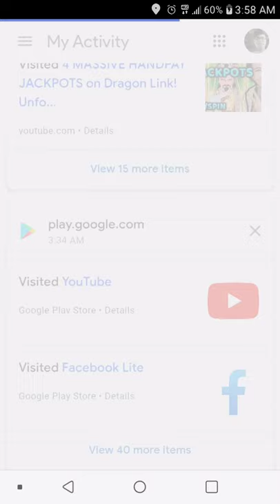August 1, 2021